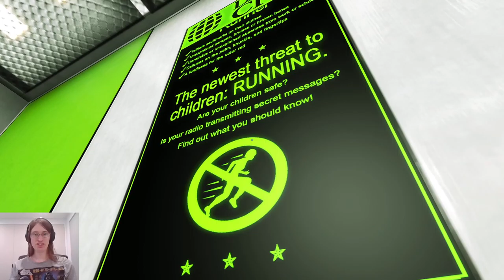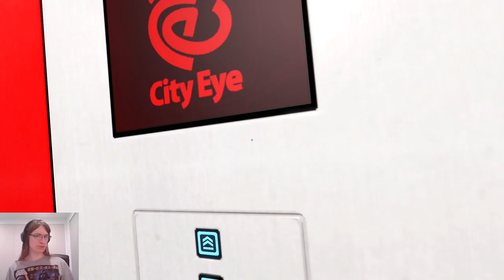Mirror's Edge - 3 - Heat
sorry abt the constant backtracking to find bags, i promise i look up a guide eventually to make sure i don't miss stuff